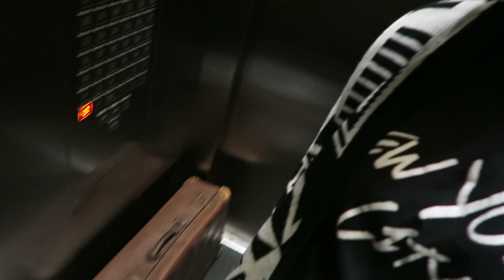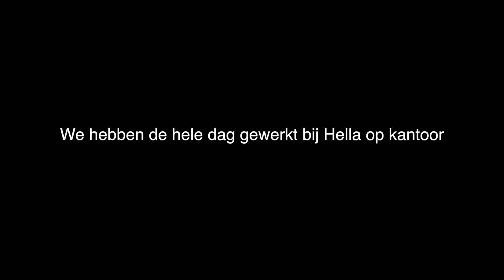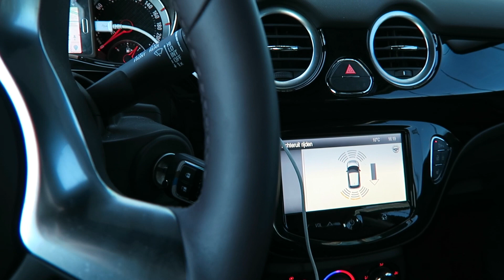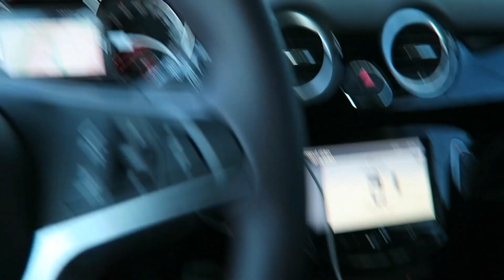Party en spa | Vloggloss 141